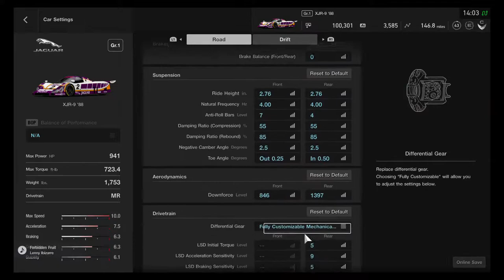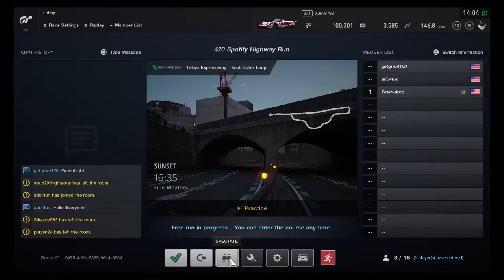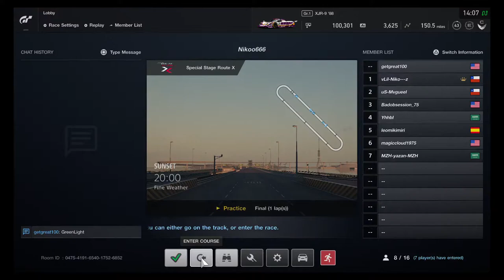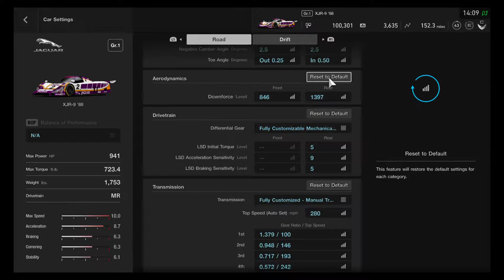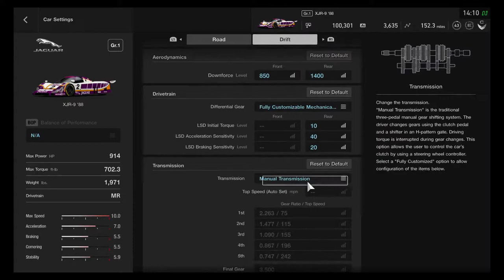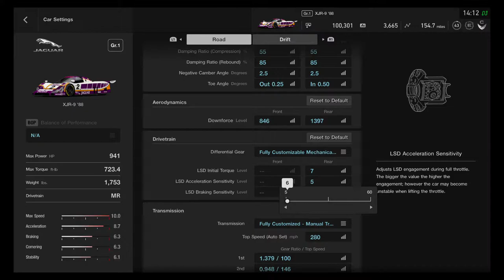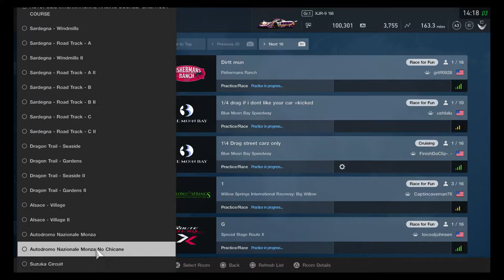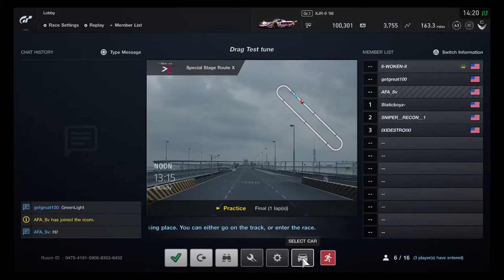King of GT Sport By Porsche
My RaceCars  Bust Bacc High Power Soldier DEPARTMENT